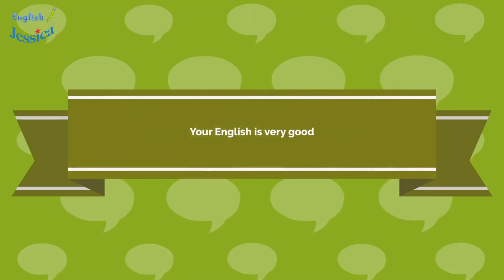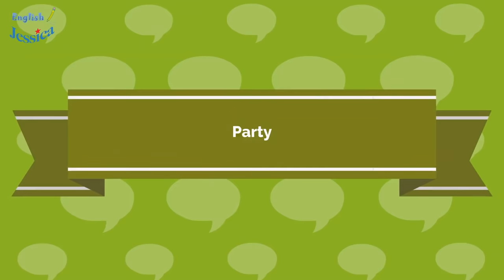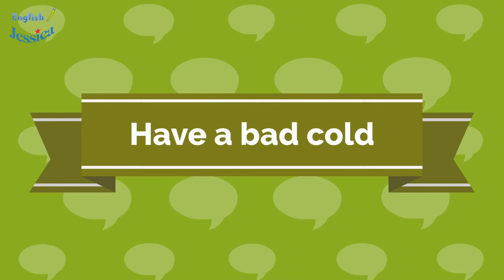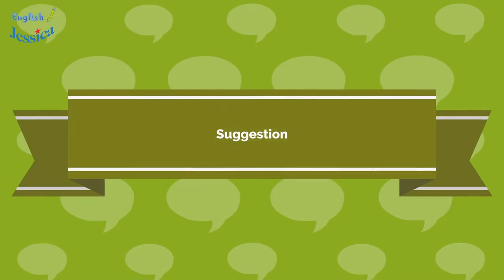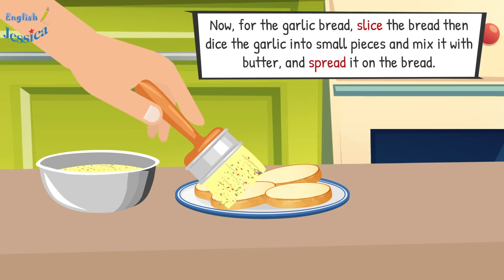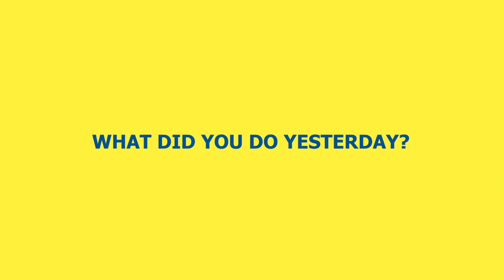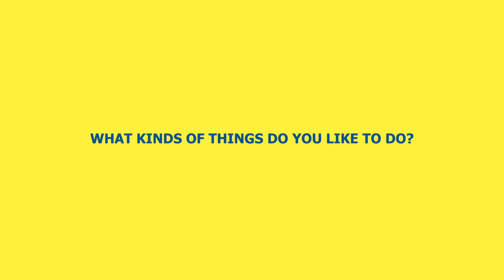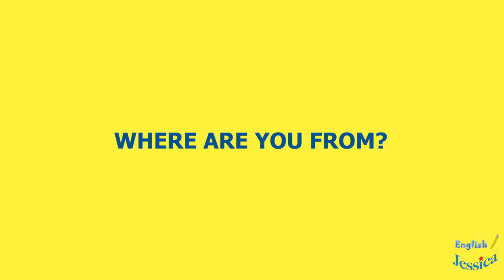Practice English Speaking Conversation (Compilation of May. 2021)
Jessica provides popular daily English conversation samples to help you confidently communicate in English.